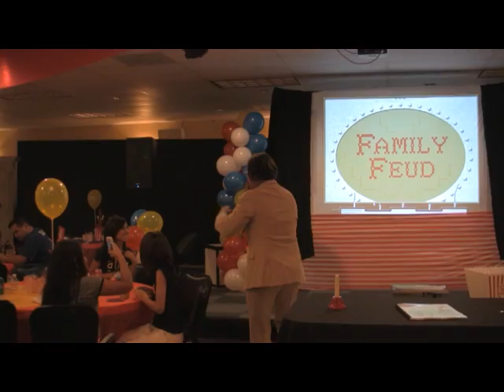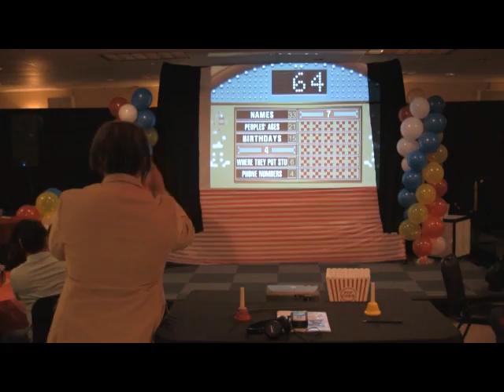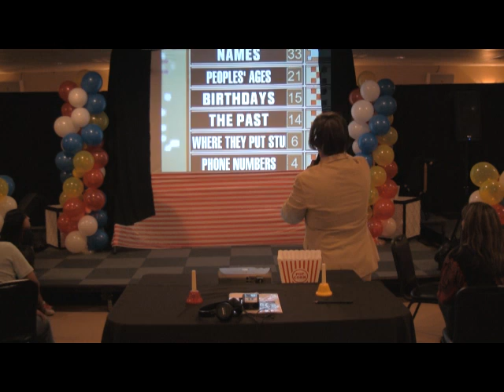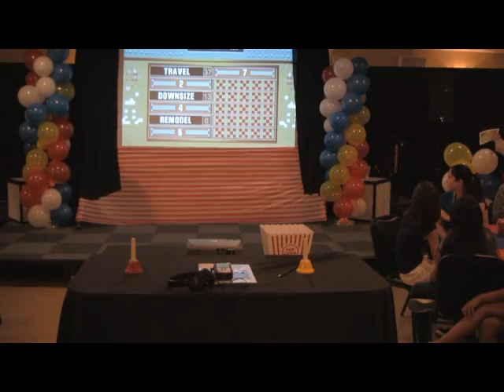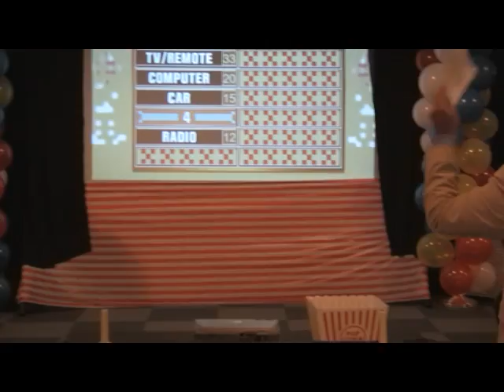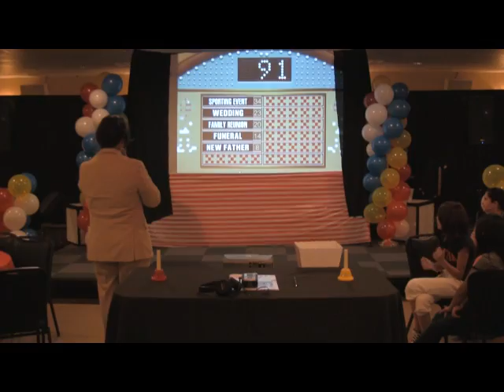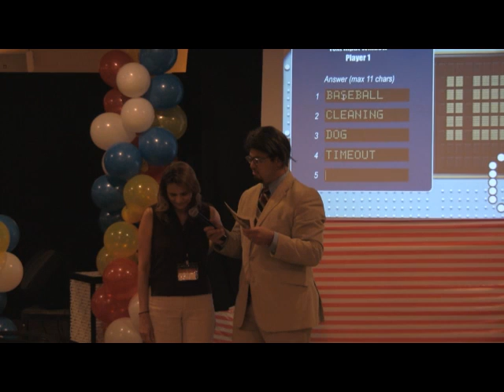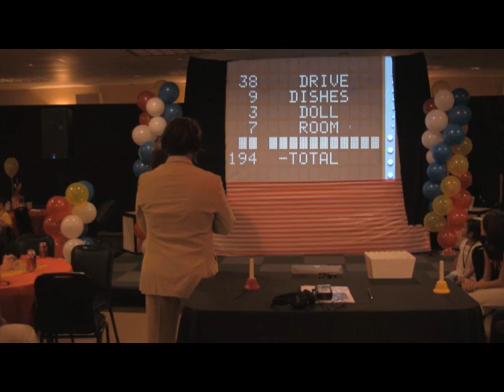Gutierrez Family Reunion Part 1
Hello family, this video contains Thursday night footage and some of Fridays.  Next video we upload will have the rest.

We miss everyone already!!!  See you Family Reunion 2015